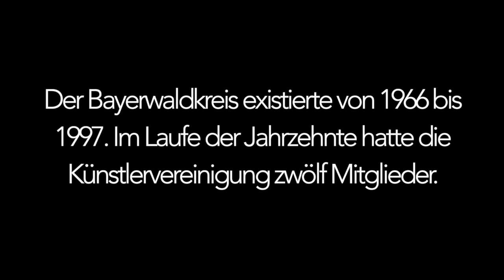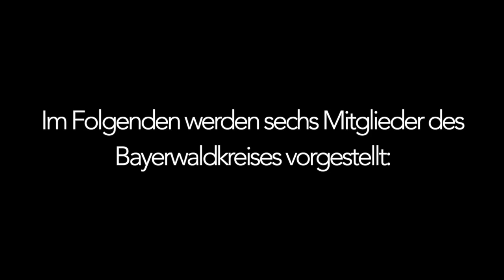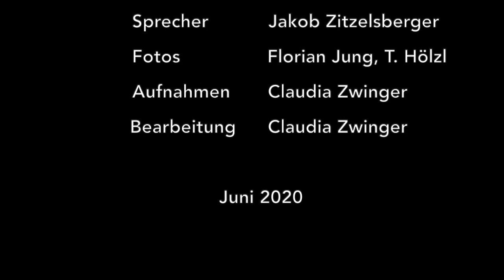Kunstsammlung Ostbayern - Bayerwaldkreis Teil 2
Einen weiteren Schwerpunkt der Dauerausstellung in der Kunstsammlung Ostbayern bilden die Werke der zwölf Mitglieder des Bayerwaldkreises (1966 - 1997).